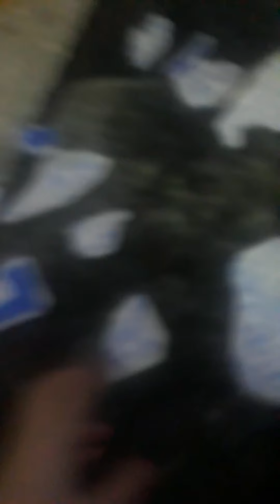Update *Read desc tooo*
Ok Pick what one you want next for me to do : Liam,God of power,Titan Ruler,unknown,Dark,Dark moon,Master boi,light and Killer plz comment what one you want me to do next